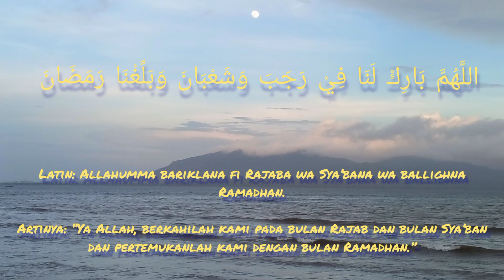DOA BULAN RAJAB SYA'BAN DAN RAMADHAN